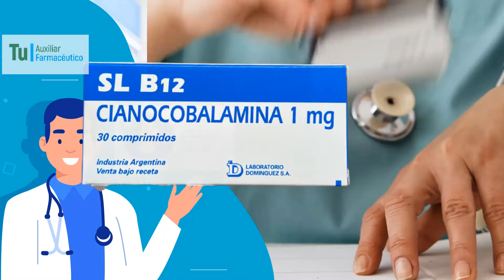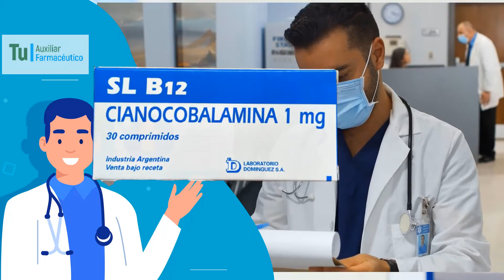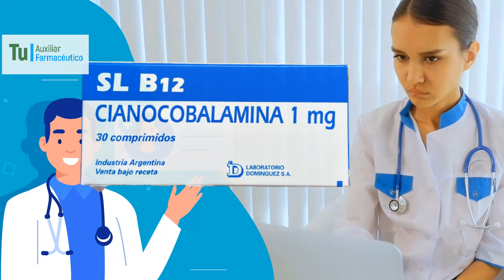CIANOCOBALAMINA para que sirve, Dosis y Como se toma 💊 Anemia, Dolor lumbar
GRACIAS!! La cianocobalamina son compuestos químicos que tienen actividad de vitamina B12. Vitamina B 12